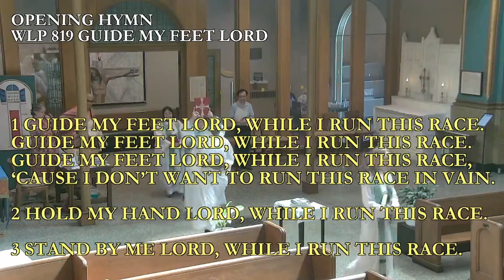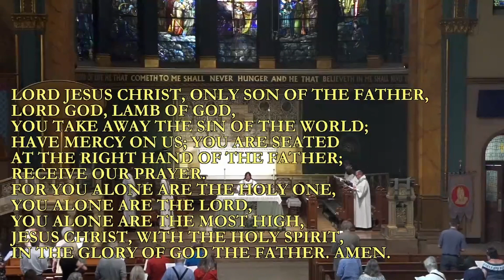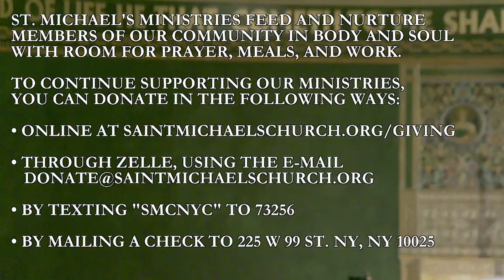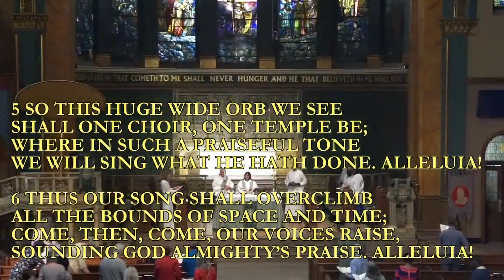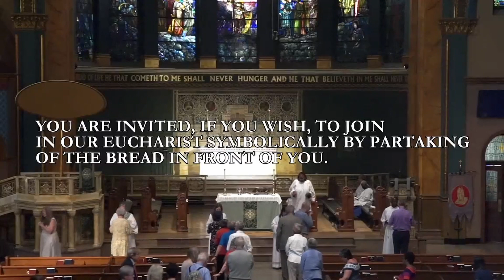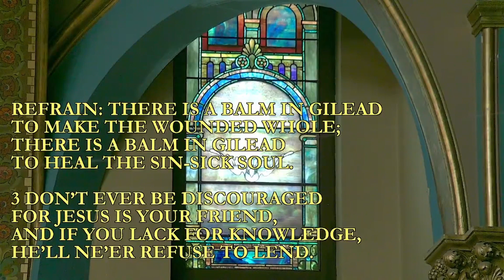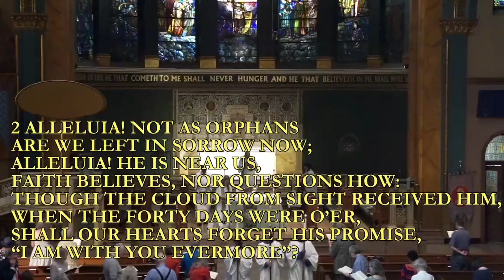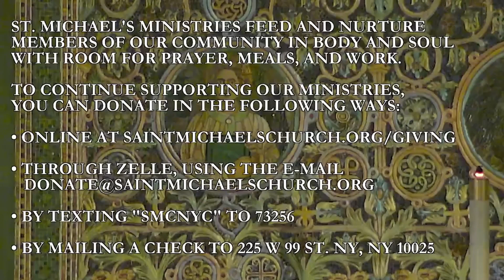June 11 2023: Second Sunday after Pentecost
10 a.m. Choral Eucharist

6:06 Opening Hymn
8:41 Gloria
10:52 First Reading
12:32 Psalm
14:50 Second Reading
19:26 Gospel Reading
22:42 Sermon
41:06 Prayers of the People
48:47 Offertory Anthem
1:01:15 Communion Anthem
1:11:45 Announcements
1:21:20 Postlude

Participating in this service:

The Rev. Julie Hoplamazian, Celebrant
The Rev. Katharine Flexer, Preachers
The Rev. Richard P. Limato, Deacon
Yang Li, Online Chaplain

The St. Michael's Choir
John Cantrell, Organist & Choirmaster

Gregory Bryant, Carole O’connor Edwards,
Lynnette Holder & Gregory Morris, Acolytes

Emily Kehm Smith & Roz Keller,
Assisted By Eleanor & Alden Smith, Altar Guild